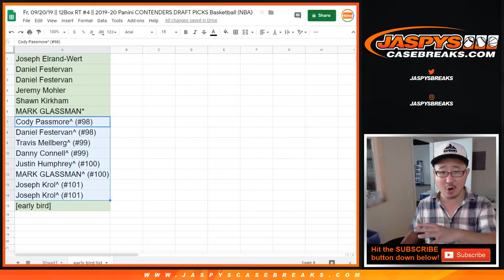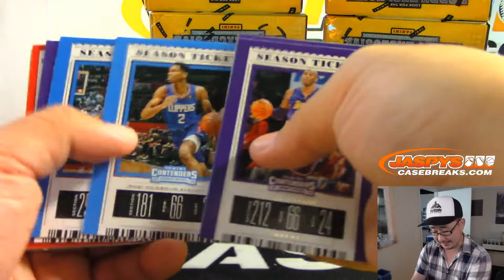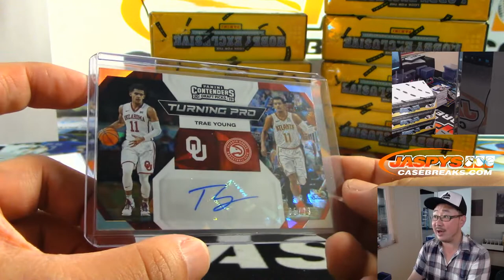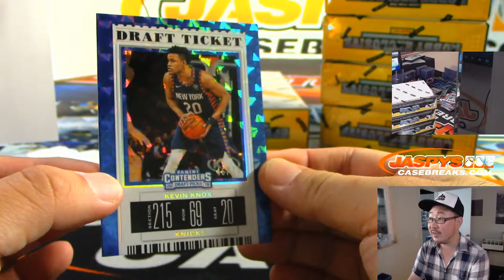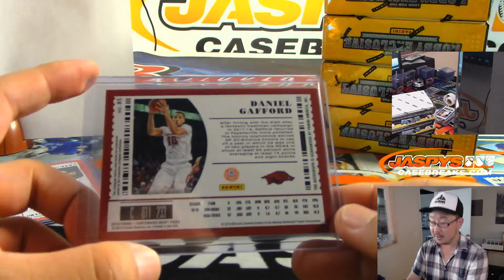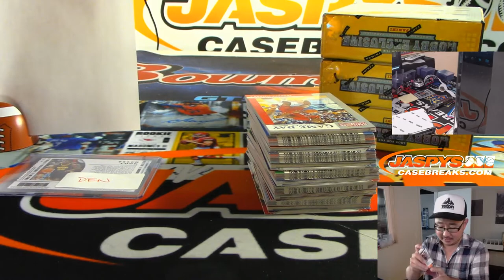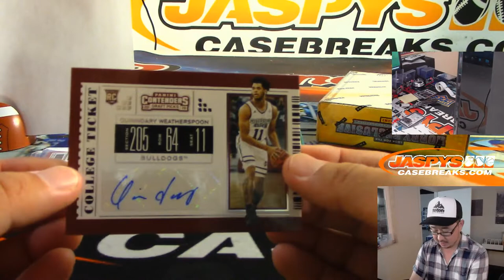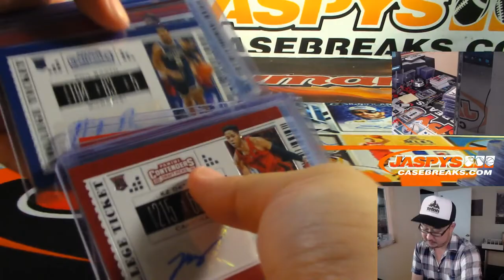Fr, 09/20/19 || 12Box RT #4 || 2019-20 Panini CONTENDERS DRAFT PICKS Basketball (NBA)